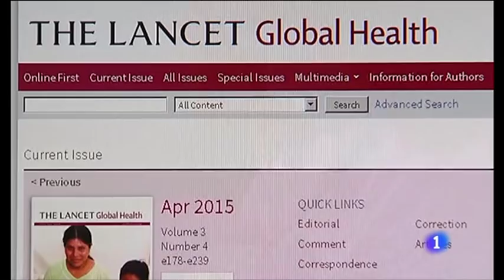OMS: La lactancia materna aumenta el nivel intelectual del niño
"No hay mejor leche que la humana"
 A largo plazo, también se asocia con menos probabilidad de alergias.
Las mujeres universitarias son las que más alimentan con pecho a sus hijos